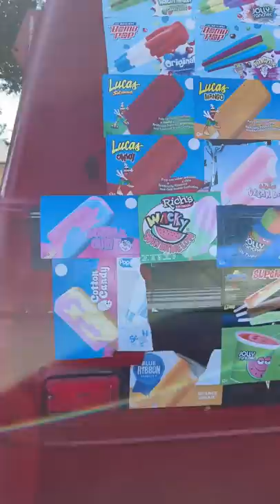Ice cream with my niece